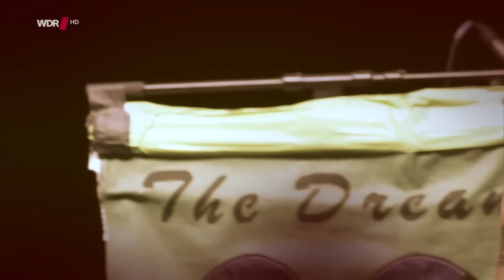Rockpalast Serengeti Festival 2014 NOFX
NOFX Live @ the Serengeti Festival Germany

Broadcast from the WDR Rockpalast Crew
The best institution for Music Braodcast in German free TV